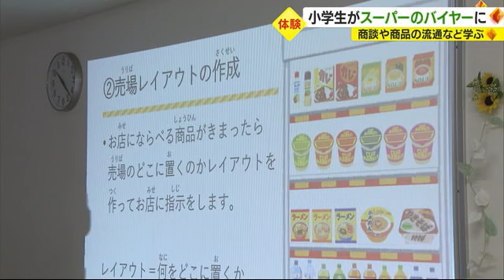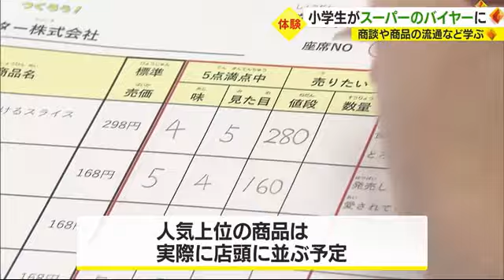スーパーや流通の仕事って？小学生がバイヤー体験 人気商品は店頭に【愛媛】 (23/08/03 18:55)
スーパーマーケット の仕事や商品の流通って？ 東温市 で３日、夏休み 中の子どもたちが 職業体験 のイベントを通して理解を深めました。

この職業体験はスーパーの セブンスター と卸売業者の旭食品が開催。小学４年生から６年生までの７人に「こどもバイヤー」の任命書が渡されたあと、バイヤーの仕事内容を確認し商談の準備を進めました。

曽我部愛麗キャスター：
「こどもバイヤーがメーカーと商談をしています。試食をしながらイチオシの商品を選びます」

商談で並ぶのはインスタントラーメンやグミなどのお菓子、カレーの商品など。こどもバイヤーは１０社のメーカーから商品の説明を受け、味や見た目を評価しました。

小学５年生の女の子：
「食べたことがないお菓子や食べ物が沢山あった。どれも美味しくてとてもいい思い出になりそう」

小学５年生の男の子：
「自分たちが選んだ物が商品に並ぶというのが感動する」

体験会を通して子どもたちは、商品がどのような仕組みで店頭に並ぶのか学びました。人気があった上位の商品は今後、実際に店頭に並ぶということです。